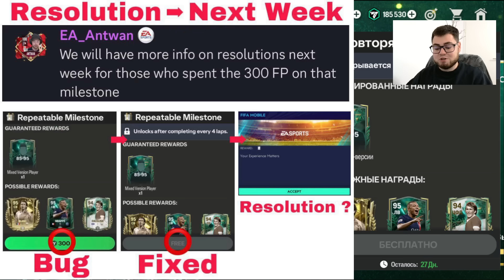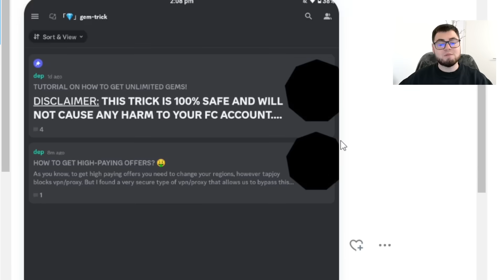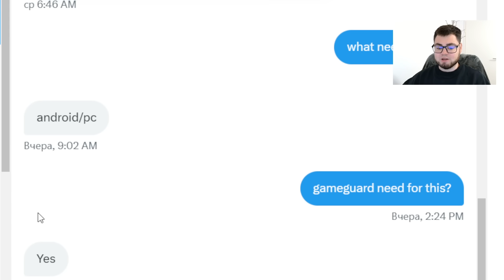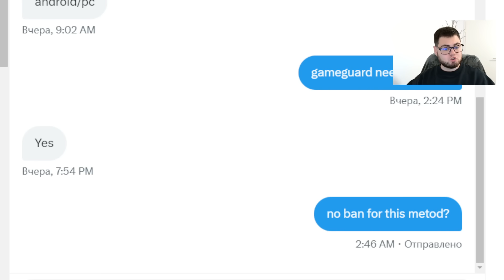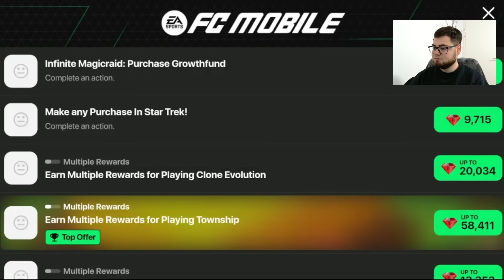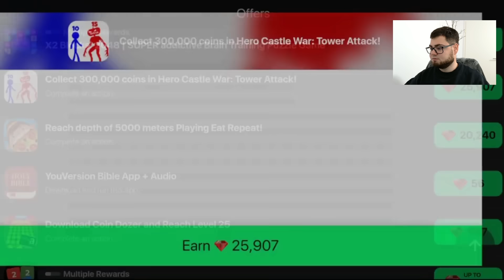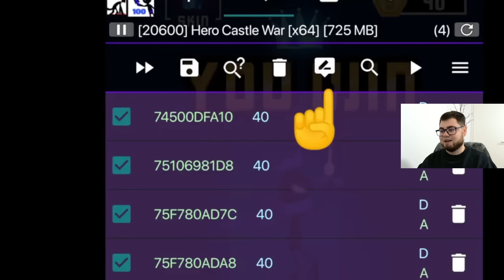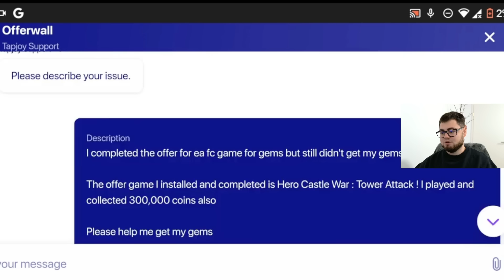КАК ЗАБРАТЬ САМОЦВЕТЫ ОТ 100.000 и ДО 500.000 БЕЗ ДОНАТА с ПОМОЩЬЮ БАГА в FC MOBILE 24 НАШЁЛ СПОСОБ!